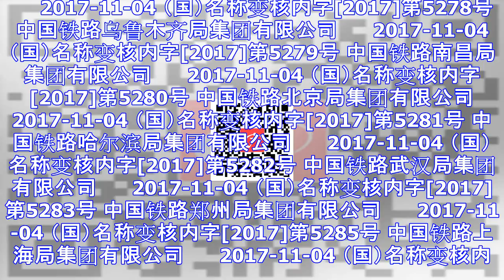15家铁路局将集体变身集团公司：名称变更已通过核准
15家铁路局将集体变身集团公司：名称变更已通过核准
15家铁路局将集体变身集团公司：名称变更已通过核准 　　澎湃新闻见习记者 姚晓岚 综合报道 来源：澎湃新闻 　　中国铁路总公司（下简称“中铁总”）旗下18个铁路局的公司制改革进展加快。 　　国家工商行...